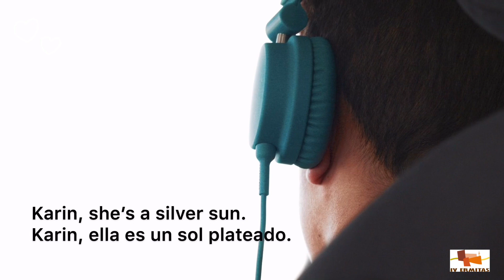Sucedió en un día de verano.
Caminaba con mis cascos escuchando a James Taylor...